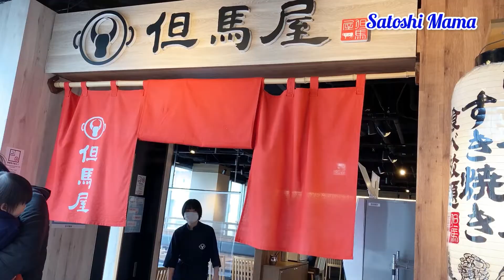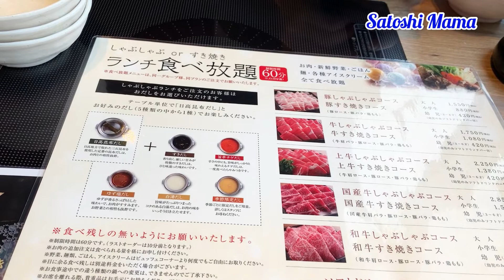BUFFET GRILLED BBQ 14$ IN KYOTO JAPAN| ĂN BUFFET NƯỚNG 300k Ở KYOTO CUỘC SỐNG NHẬT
Thank you very much for watching our videos. Wishing you are always happy
Cảm ơn tất cả các bạn đã xem video của Satoshi Mama. Chúc tất cả các bạn luôn vui vẻ